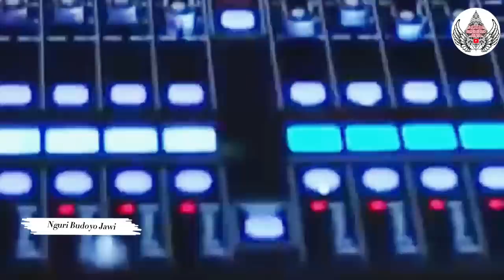SOSOR TERUSS, Dagelan e BLONG. *ROK DI PEPE SAK ISINE", Limbukan Ki Yusuf Paling Edan Bikin Ketawa.